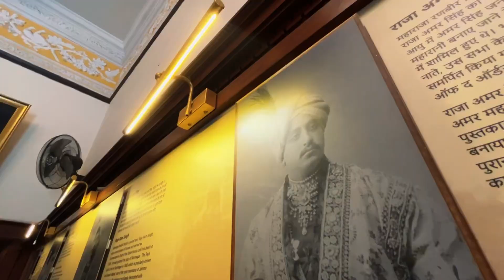Maharaja Hari Singh Palace Staff Exposed🤬: The Unpleasant Truth | Cinematic Video